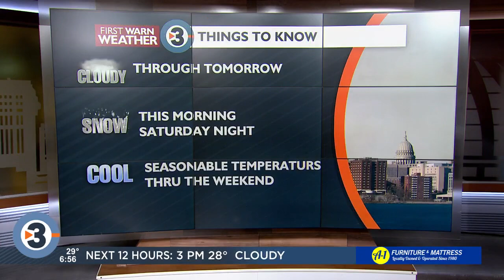Friday morning's top news and weather headlines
Get everything you need to start your day with the Morning Sprint from News 3 Now This Morning.